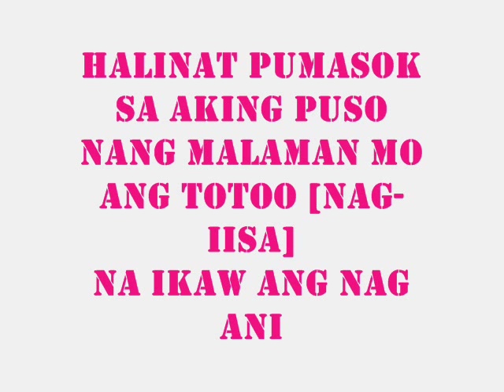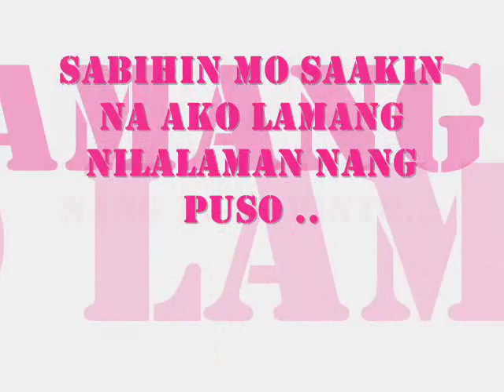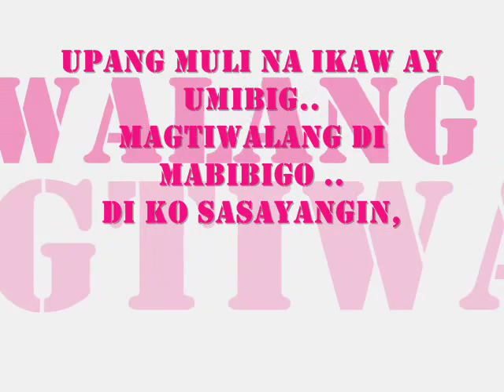NAG IISA Part II Lyrics by Vlync of Breezy Boyz Espada